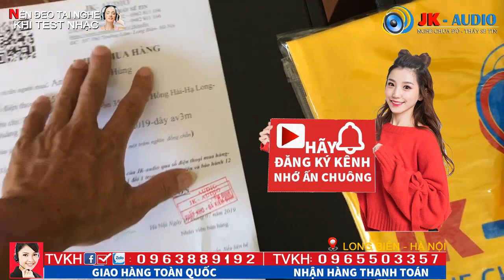Loa Sub Bose 1200 Bền Đẹp, Giá Cực Rẻ, Chất Từng Đồng về với anh Hùng-Quảng Ninh:JK Audio 0963889192